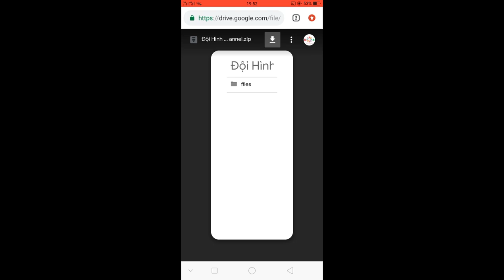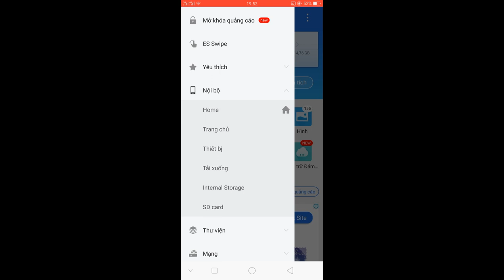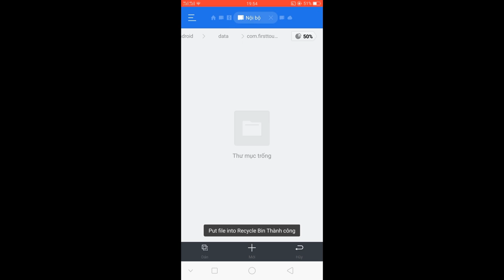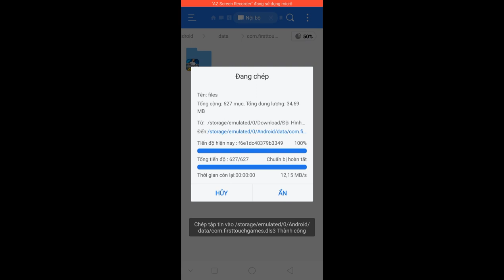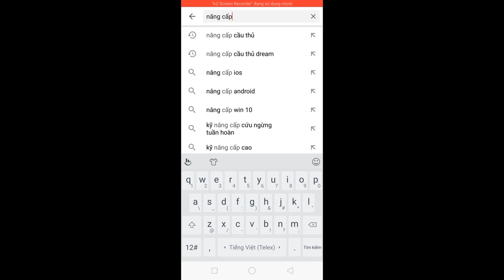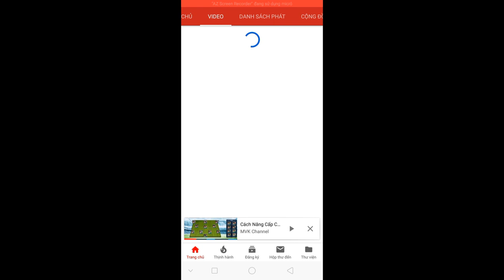Đội Hình Huyền Thoại Tây Ban Nha - The legendary Spanish Hack team ( Dream League Soccer 2019 )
Đội Hình Huyền Thoại Tây Ban Nha - The legendary Spanish Hack team ( DreamLeagueSoccer 2019 )

Cảm Ơn Cách Bạn Đã Coi Video
Hãy Ủng Hộ Mình Bắt Cách
Đăng Ký Cảm Ơn Mọi Người 😍 ❤😍❤

If You See or Feel Like

Please support yourself

Register Thanks 😍😍😍